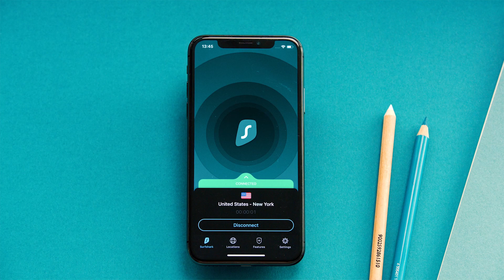FFD Fast food diet Lody truskawkowe Ballino rozek